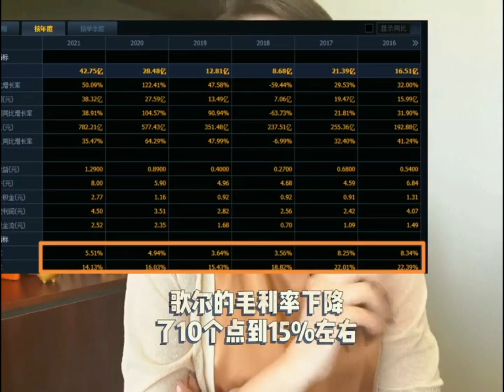消费电子何去何从？代工企业之殇。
一姐叨叨叨 消费电子何去何从？代工企业之殇。